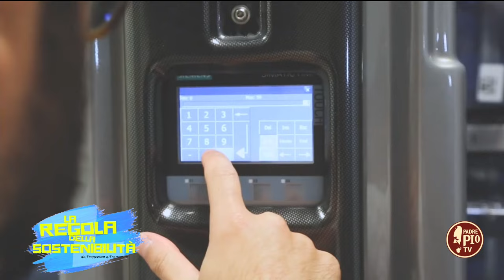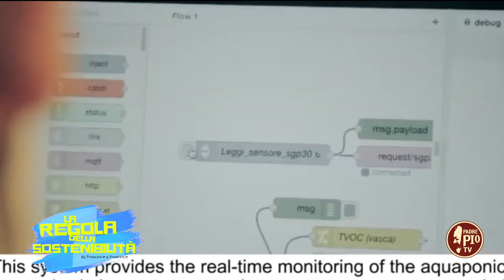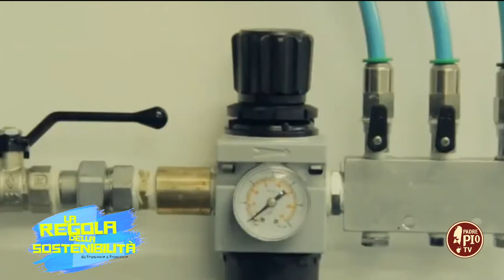Acquaponica, cos’è e perché è più sostenibile dell’acquacoltura e dell’agricoltura (13 Maggio 2024)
Ce ne ha parlato la dottoressa Federica Stella Blasi, economista e project manager della ricerca per l’Università del Salento.